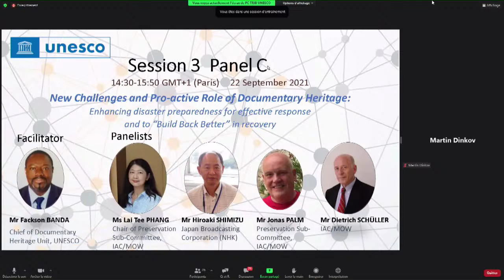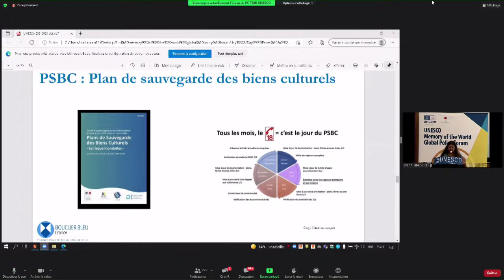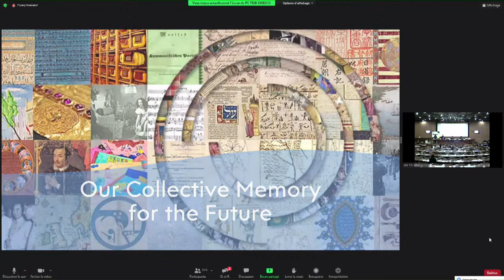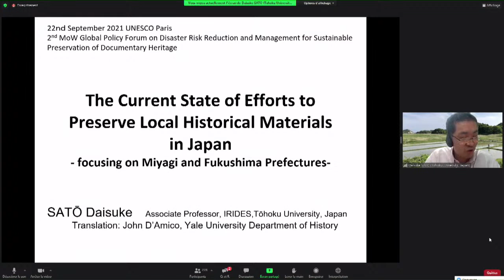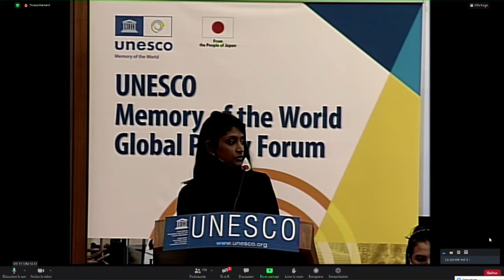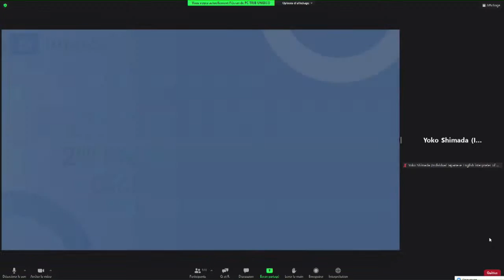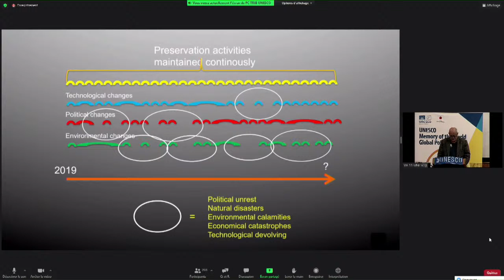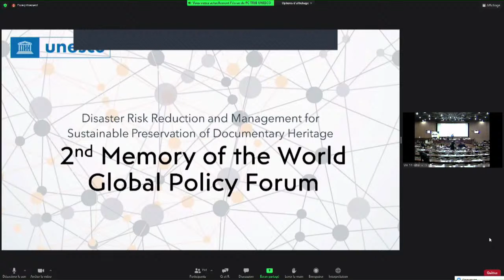2nd Memory of the World Global Policy Forum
SAVE the world’s documentary heritage for humanity against natural and man-made disaster through global partnerships.

UNESCO aims to build the momentum towards articulating a global policy framework for disaster risk reduction and management as a means to sustainable preservation of documentary heritage.